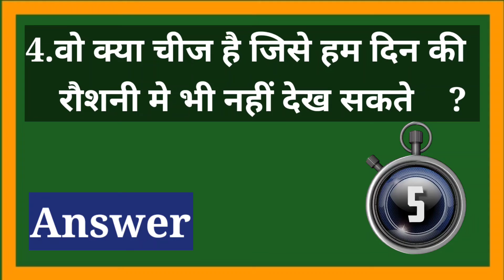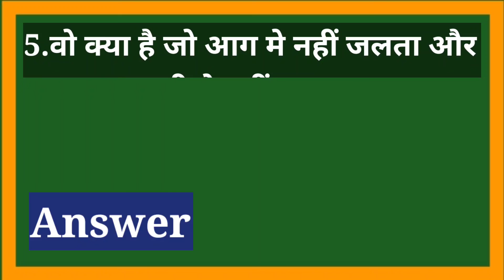|| 🤔 GK paheliyan in Hindi || gk quiz || gk questions in Hindi || Most important IAS questions ||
1. GK
2. General Knowledge
3. Important GK Questions and answers for 4.
5. Quiz Test
6. BR Study
7. Important gk
8. Quiz test
9. Competitive quiz
10. competitive general knowledge
11. gk in hindi
12. general knowledge quiz
13. quiz questions
14. general knowledge questions
15. gk quiz
16. general knowledge questions with answers
18. GK Question Answer
19. India GK
20. hindi gk
21. samanya gyan
22. gk questions
22. gk questions
23. india gk in hindi
24. 2021 gk questions and answers
25. lucent gk
26. lucent gk
27. lucent gk in hindi video
28. lucent gk in hindi
29. lucent geography in hindi
30. lucent geography
32. geography gk in hindi
33. lucent 1000 question
34. lucent 1000 prashn
35. lucent gk ka nichod
36. lucent gk important question
37. lucent gk important question in hindi
38. lucent gk important topics
39. lucent ka nichod science
40. lucent for ssc cgl
41. lucent for ssc
42. lucent for railway
43. geography gk
44. lucent mcq
45. lucent mcq in hindi
46. lucent book gk